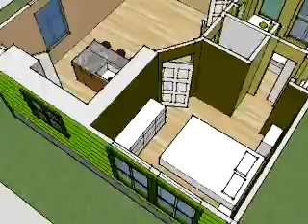Tiny House Community Concept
Tiny house community concept coming to Anna, TX. 350 SF to 500 SF floor plans for rent.